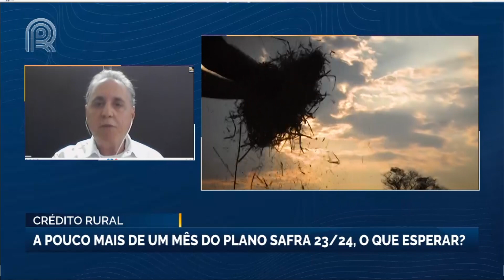Crédito Rural: O que esperar do plano safra 23/24? | Canal Rural